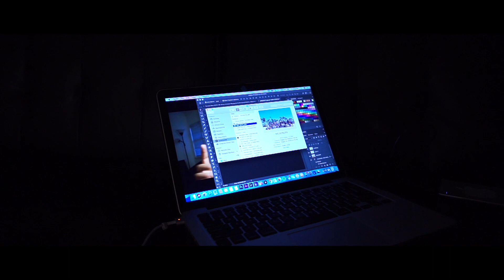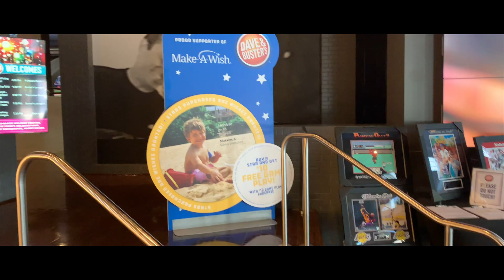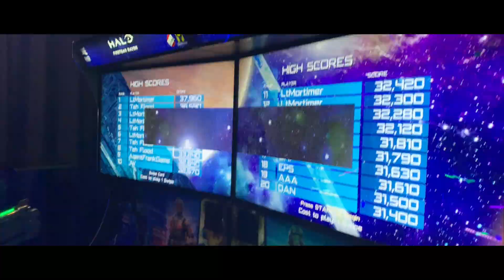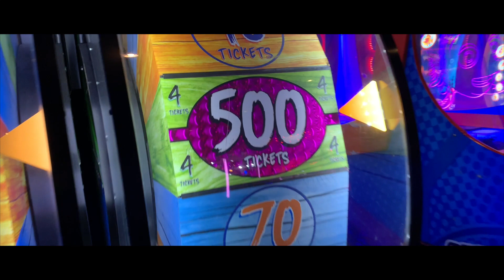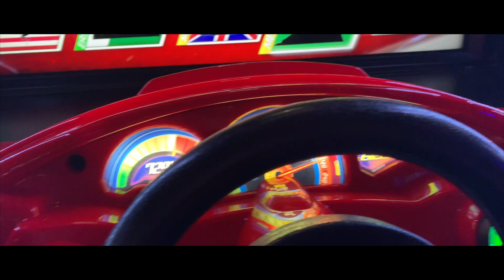Meeting My GTA V crew in real life! In Real Life Los Santos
My best friends I met 6 years ago playing Grand Theft Auto came to visit me in Los Angeles where GTA V as most of you know what the game is based off of! If you haven't been to LA before this video represents it pretty well! If you are planning a trip to LA you can do some of the stuff we did because honestly this was one of the most memorable trips ever. Just don't come during the summer time fair warning!

Support My Cheese Burger Addiction!

My Gear!
My Camera- Sony a7sii
My Vlog Camera- Sony 5100
My Phone Camera- iPhone Xs Max
My Vlog Lens- Zeiss 24-70 f4 E mount
My Portrait Lens- Rokinon 35mm AF E Mount
My Gimbal- Dji Ronin SC
My Drone- Dji Spark